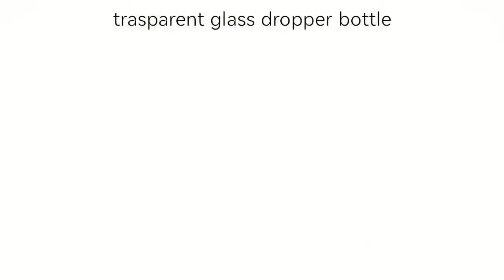glass dropper bottle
This type glass dropper bottle is available for essential oil essence, oil serum, perfume sample.
Capacity: 2ml/ 3ml/ 5ml/ 10ml/ 15ml/ 20ml/ 30ml
Environmentally friendly/Green
Keep in stocks.
LOGO printing and color coating available.